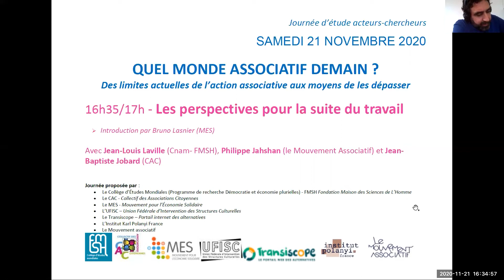L'ESS est un modèle d'avenir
L'Economie Sociale et Solidaire est un modèle qui n'a pas encore eu sa chance, mais c'est le modèle pertinent pour l'avenir.